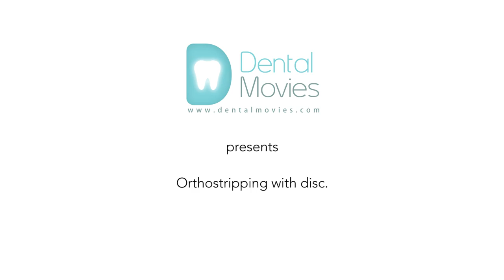Orthostripping with disc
In this case orthostripping was performed with special disc and handpiece.
Material from:
Prof David Suárez Quintanilla